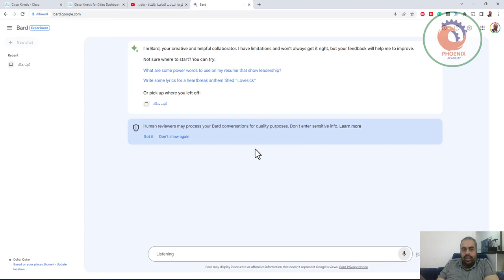google bard التحدث الصوتي و دعم اللغة العربية